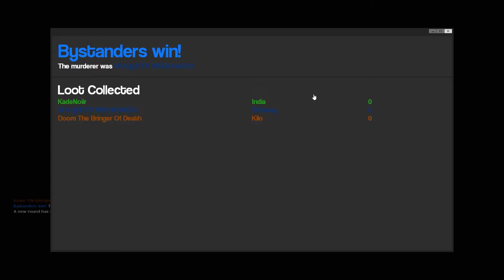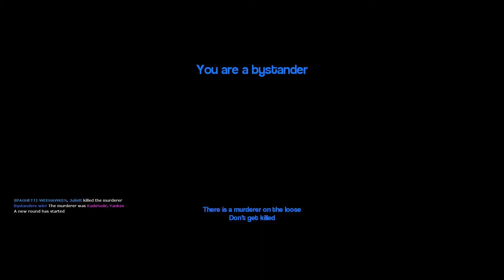005 Garry's Mod MURDER Gameplay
yeeesh